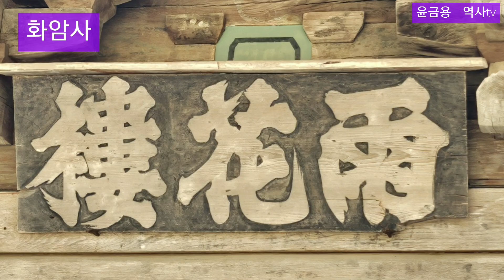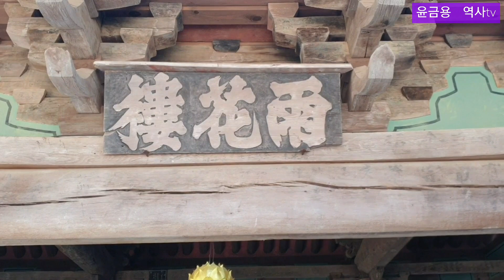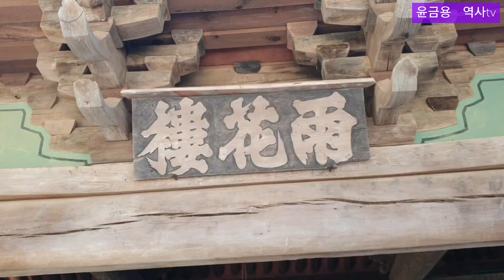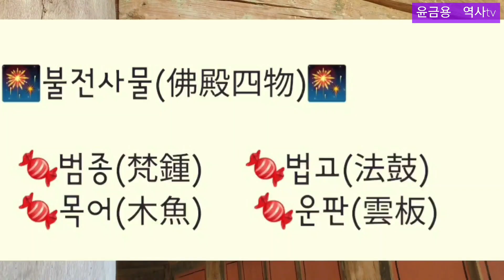완주화암사_우화루ㆍ우화서_불전사물(북ㆍ종ㆍ목어ㆍ운판)